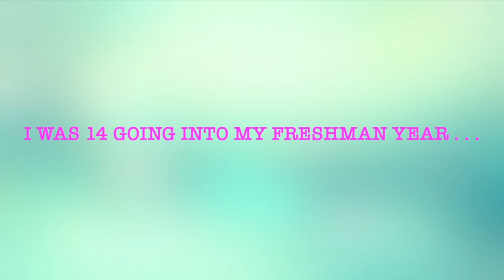I GOT ROBBED FOR THE D!!! STORY TIME